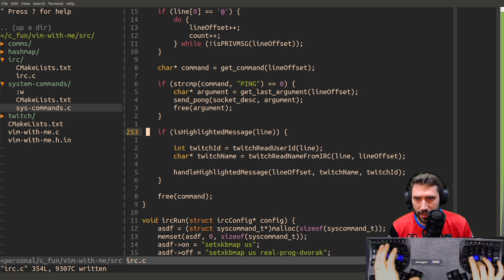36574600000 offset 648